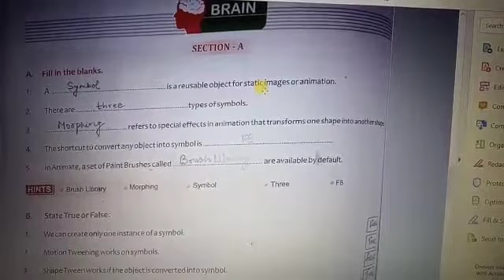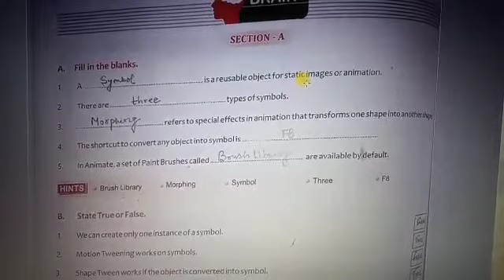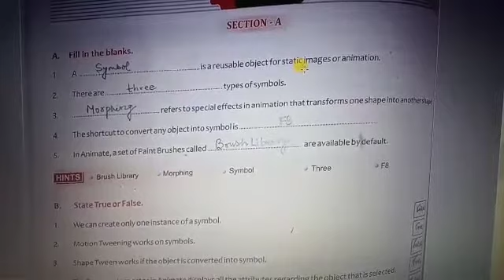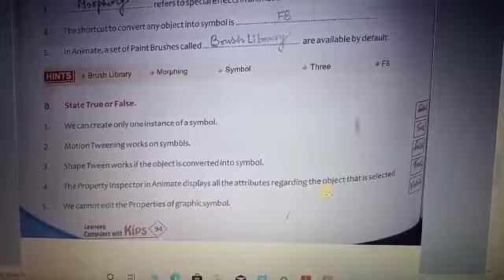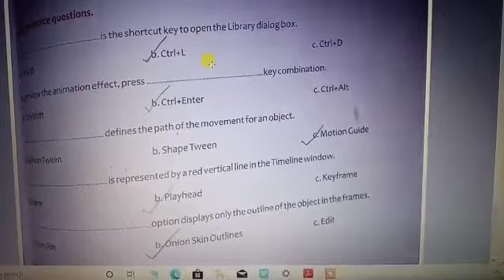Topic- More on AnimateCC, Revision Work, Computer, Class-6, Video Lecture By Anand Vijay.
Video from Anand Vijay